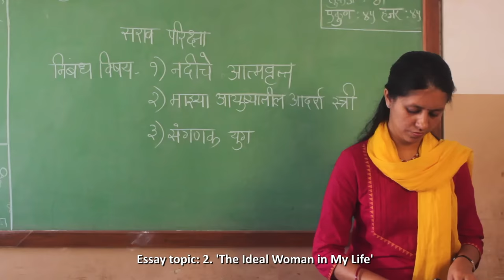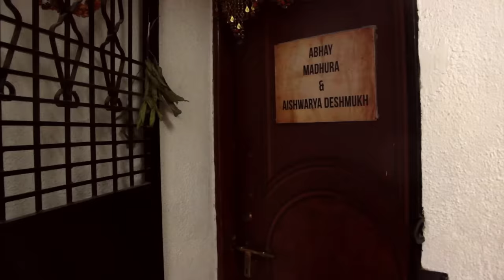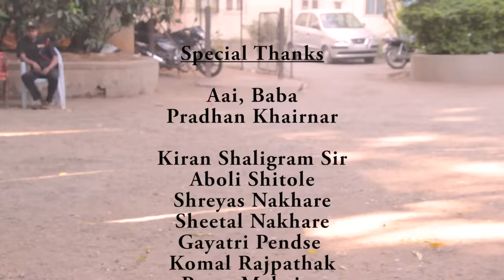Pankha (पंख) Marathi Short Film | Jyoti Subhash | Vedashree Mahajan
मैत्रिणीच्या नोकरी करणाऱ्या आई इतकाच आपल्या भाजी विकणाऱ्या आजीचाही अभिमान कीर्ति ला वाटेल का? 'वर्किंग वूमन', 'आदर्श स्त्री', या शब्दांचा खरा अर्थ तिला समजेल का?

'पंख'
लेखन-दिग्दर्शन-संकलन : रुचिता भुजबळ
भूमिका : ज्योती सुभाष, वेदश्री महाजन, गार्गी कुलकर्णी, संगीता कुलकर्णी, प्रसाद कुलकर्णी
छायांकन : नागेश नित्रुडकर
संगीत : धनश्री गणात्रा
गीत : रुचिता भुजबळ

Will Keerti be proud of her vegetable vendor granny as much as her friend's mother, a real 'working woman'? Will she realize the true meaning of the term, 'an ideal woman'?
'Pankha'
Writer-Director-Editor : Ruchita Bhujbal
Starring : Jyoti Subhash, Vedashree Mahajan, Gargi Kulkarni, Sangita Kulkarni, Prasad Kulkarni
Cinematographer : Nagesh Nitrudkar
Lyrics : Ruchita Bhujbal